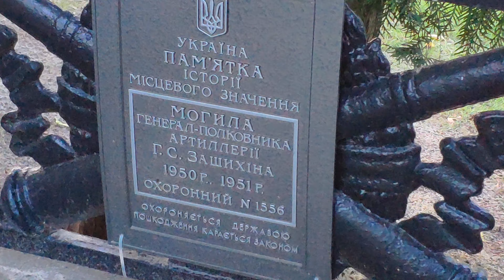ХАРЬКОВ ♥ Молодёжный парк после реконструкции. Летом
Харьков наш родной ♥ Молодёжный парк после реконструкции местами не узнать! Лето 2020. Видео прогулка.

О благоустройстве парка с сайта городского совета:
"Как сообщил директор Департамента коммунального хозяйства Алексей Богач, работы по реконструкции велись около двух лет. Перед проектантами стояла сложная задача - сбалансировать пространство, где находится и памятник жертвам Чернобыльской катастрофы, где раньше было кладбище и где работает храм. Кроме того, парк граничит со спорткомплексом Харьковского политехнического института, в нем занимаются студенты и гуляют родители с детьми. Поэтому в ходе реконструкции территорию площадью 9,2 га разбили на зоны, где, не мешая друг другу, смогут проводить время люди всех возрастов с разными предпочтениями.

Директор департамента также напомнил, что в прошлом году в Молодежном парке открыли урбан-парк, в этом году - создали большую детскую игровую зону, дополнили спортзону, установили амфитеатр возле спорткомплекса ХПИ, где теперь можно проводить различные локальные мероприятия и смогут отдыхать пожилые люди. Также, по словам директора департамента, в Молодежном парке построили самую большую в Харькове площадку для выгула собак, где можно проводить чемпионаты Украины и международные соревнования. Кроме того, при разработке проекта учли тропинки, по которым ходят люди, и обустроили на их месте новые пешеходные дорожки.

«Сделали так, чтобы парк был максимально функциональным – ретро-зона, детская зона, амфитеатр. Харьковский политех планирует проводить здесь посвящение в студенты. Отзывы детей, которые занимаются в урбан-зоне, очень хорошие. Есть футбольная и баскетбольная площадки, в этом году смонтировали памп-трек. Был максимально продуман проект парка, который преобразился и, думаю, будет пользоваться спросом», - отметил Алексей Богач.

Геннадий Кернес отметил, что парк вписывается в концепцию зон отдыха Харькова, которых станет больше и в других районах города. Так, парки реконструируют в Холодногорском и Новобаварском районах, на Салтовке перестроят парк Победы, в Индустриальном районе – парк «Зеленый гай». Также планируется реконструировать скверы возле ДК «Металлист» и ДК ХЭМЗ.

«В городе идет большая программа по возрождению харьковских парков и скверов. Будет сделано еще много мест отдыха для людей, где они смогут гулять, заниматься спортом, выгуливать домашних любимцев. Мы хотим создать такую атмосферу для людей, чтобы, несмотря на то, в каком районе они находятся, они видели, как все меняется. Наша задача - сделать все хорошо», - подчеркнул городской голова."